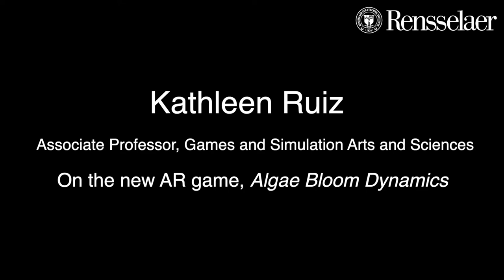Algae Bloom Dynamics AR Game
Eco Resilience Games has released the first augmented reality (AR) game focusing on the growing issue of harmful algae blooms. Algae Bloom Dynamics uses AR technology to create a stylized photo-realistic, lake-island aquatic ecosystem where users walk around the immersive habitat to discover information that can help find solutions to the human behaviors and environmental factors that cause harmful algae blooms.